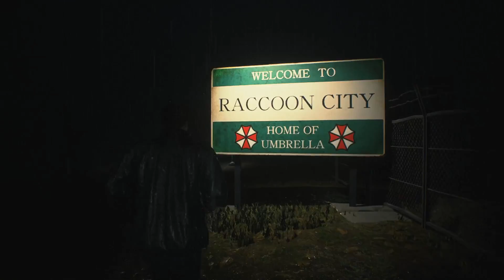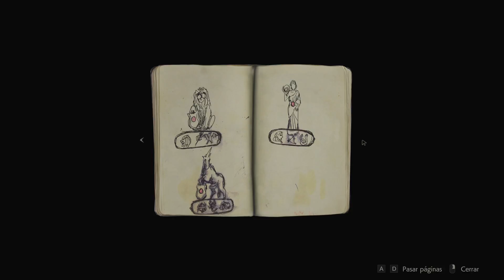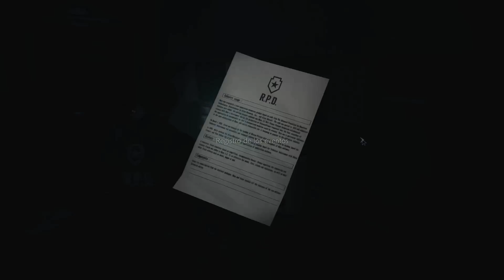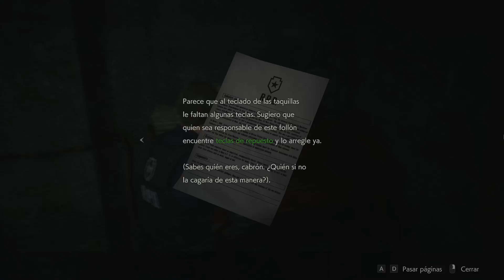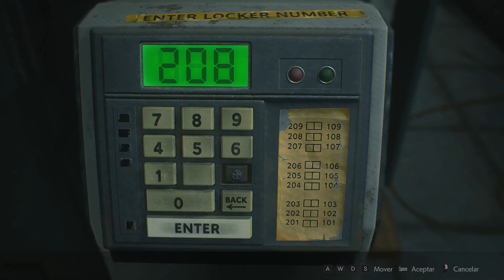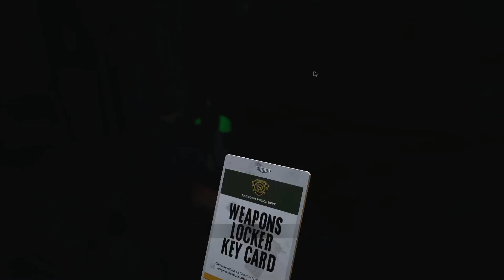Resident Evil 2 Remake - Walkthrough Sub Español | Leon A Parte 1 (Sin Comentarios)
En 1998 Capcom lanzaba Resident Evil 2, la secuela de una de las franquicias más famosas de los videojuegos. Hoy tenemos por fin el remake de uno de los mejores juegos de su generación.

Después de dar muchas vueltas sobre como enfocar este nuevo contenido del canal, he pensado que lo mejor es que lo adapte a mi estilo. Como jugando estoy siempre callado pq me gusta disfrutar y observar a fondo lo que juego, esta primera parte del contenido sera un simple walkthrough sin comentarios. Además, a medida que desbloquee cosas ire subiendo también contenido sobre como hacerlo y, probablemente pero no es seguro, quizá también le dedique una sección de lore.